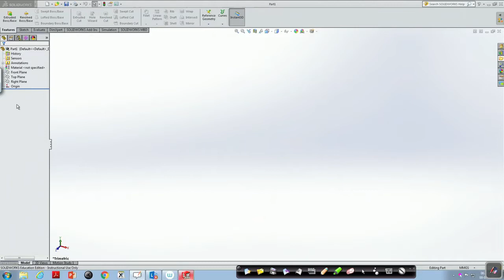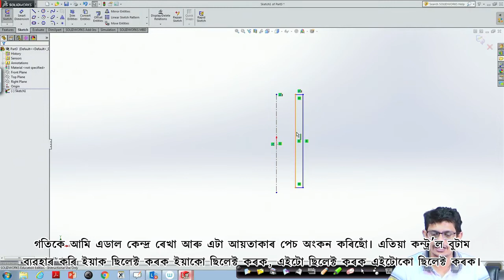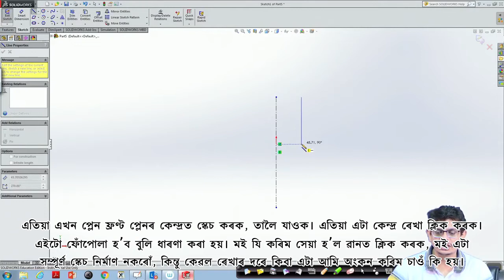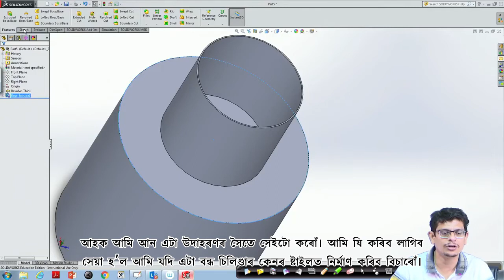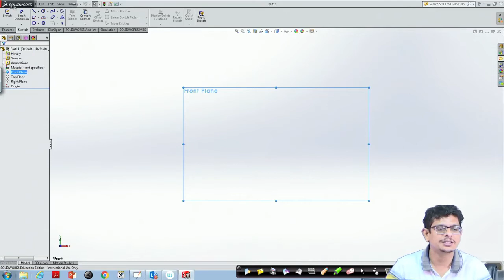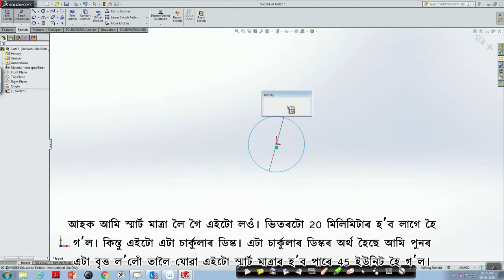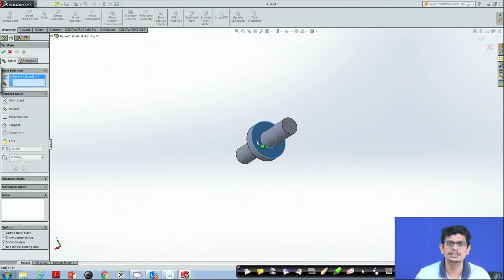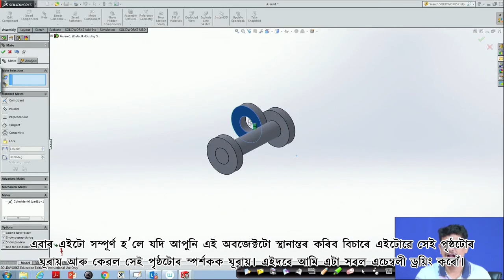Lecture 58: Solidworks (Contd.) - [Assamese]